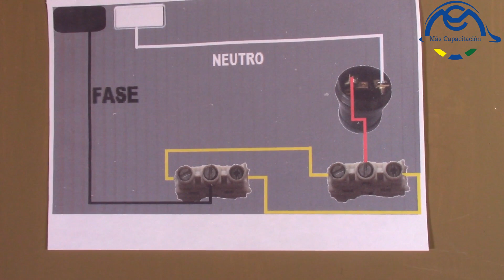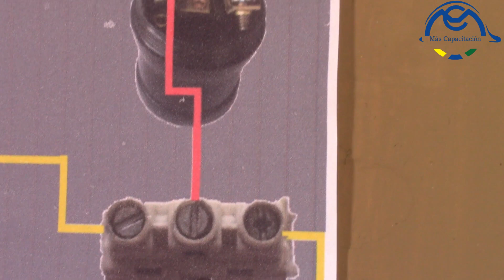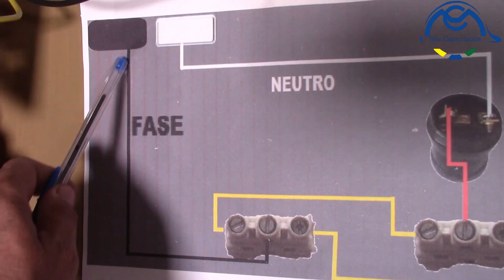Conexión de una apagador de escalera, de tres vías, conmutado, vaivén, 9/24, three way